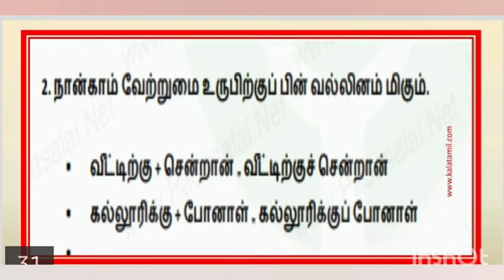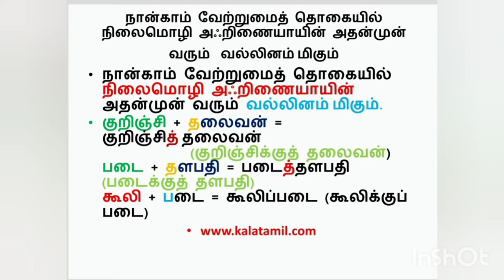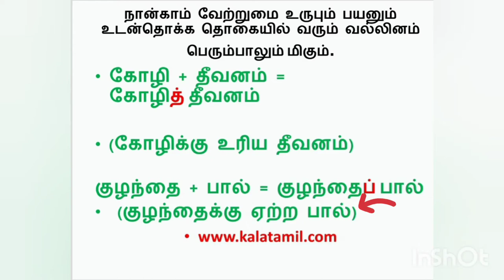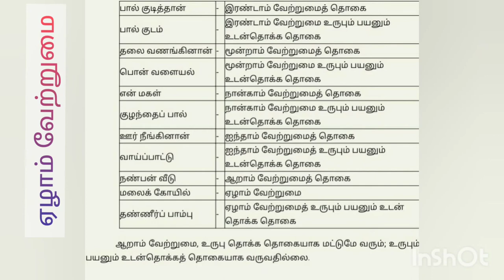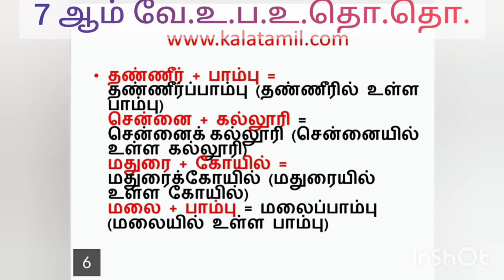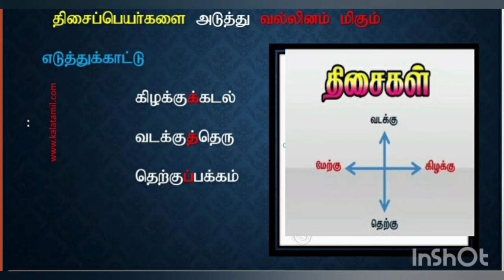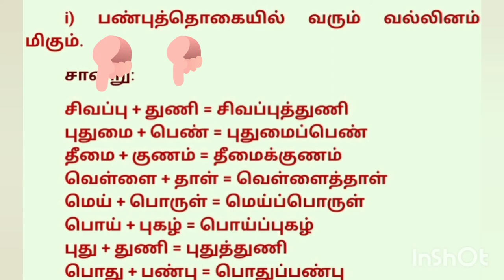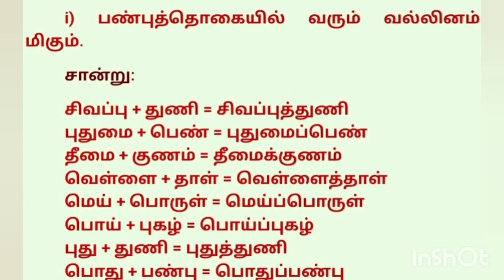வல்லினம் மிகல்.தொடர்ச்சி-2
வேற்றுமை,திசை,எண்ணுப்பெயர்,பண்புத்தொகையில் வல்லினம் மிகல்..
Www. Kalatamil. Com